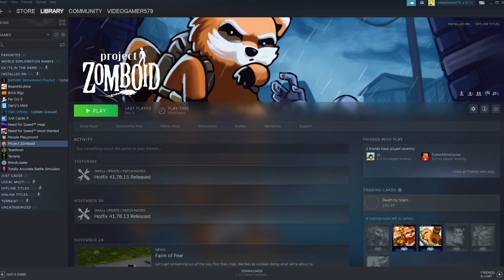2 Degenerates Take Over The Rosewood Prison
Hey, It's been a while. In today's video, I and another friend of mine try out Project Zomboid an RPG-type game where your objective is to survive. and we decided to see how long we could go for anyway enjoy.

9:30 prison
05:18 goofin off
14:29 Survival